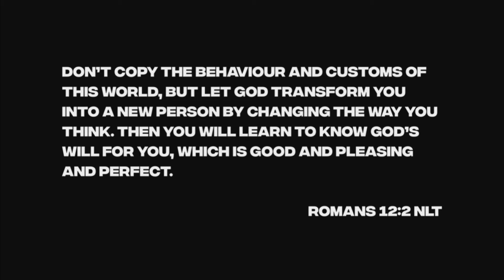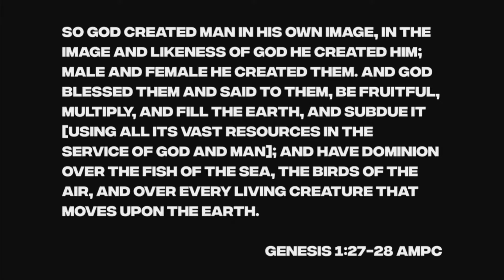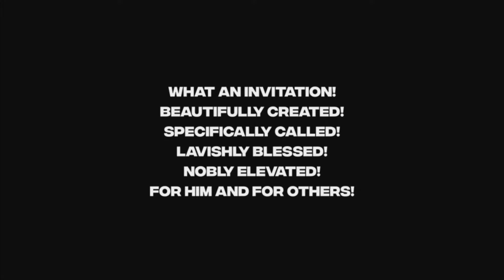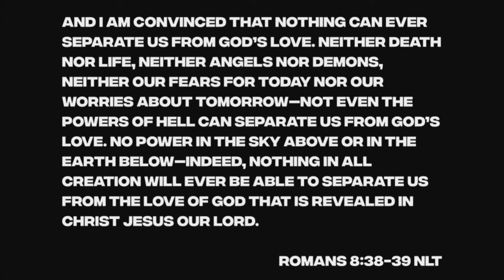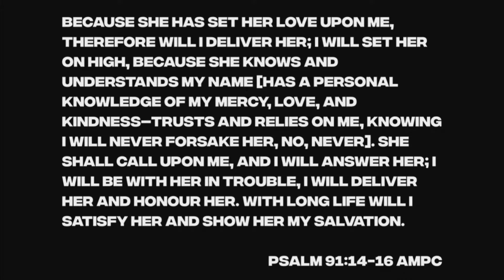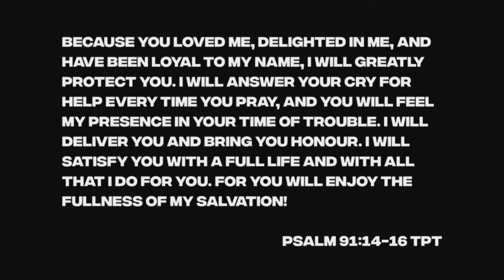The Invitation || Talk One || Pastor Vicky Enslin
Watch sessions from the LIFE-CHANGING Encounter hosted by Ps Vicky Enslin, recorded live from The Active Church in Johannesburg, South Africa.

⛪️ To support the ministry of The Active Church and invest into the lives of others through giving ~ here are our Payment Methods:

OR

💻EFT Details:
The Active Church
Nedbank
Reference: NAME & SURNAME Give